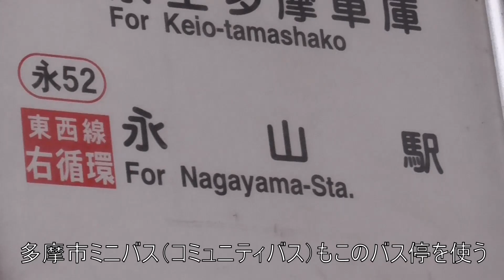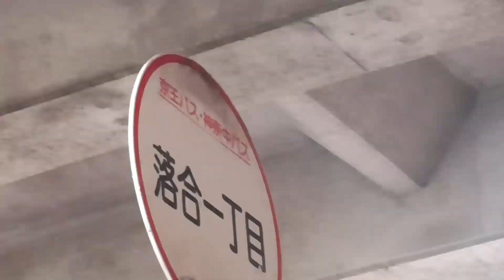多摩市の中心の下にある神奈中・京王バスのバス停【日本バス停紀行】第121回 落合一丁目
〈DATA〉
場所・東京都多摩市落合
運営・京王バス
　　　神奈川中央交通
路線・多05
　　　鶴32
　　　永52
　　　永53